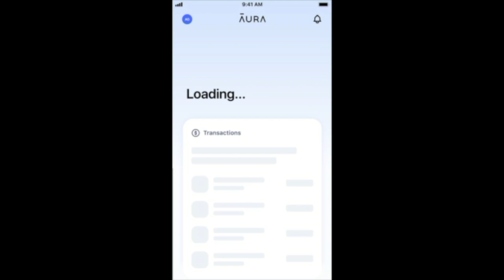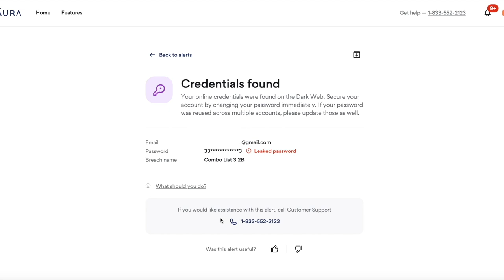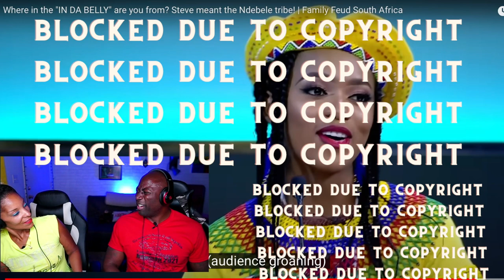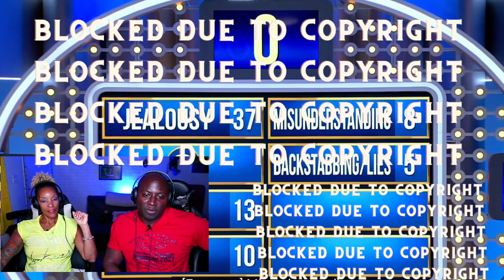STEVE wants this Family Feud MARRIAGE to happen NOW | Family Feud South Africa